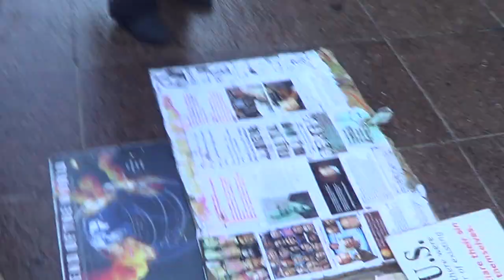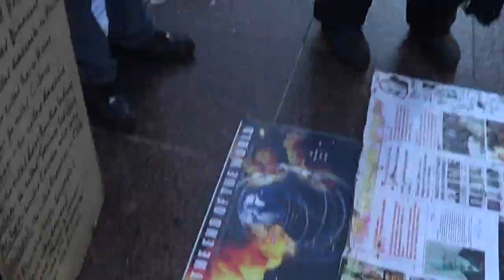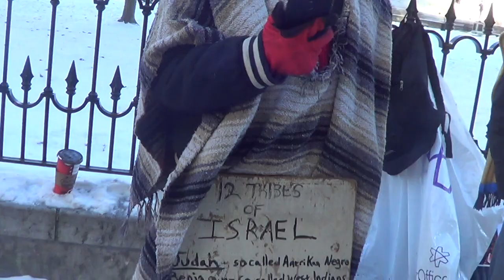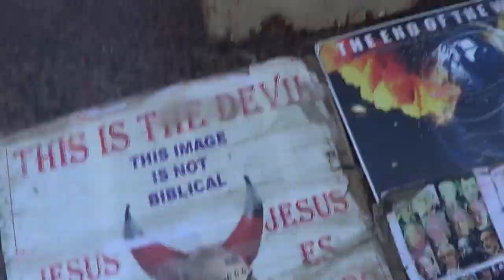PT1 PRESENT YOUR BODIES AS A LIVING SACRIFICE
Romans 12:1 I beseech you therefore, brethren, by the mercies of God, that ye present your bodies a living sacrifice, holy, acceptable unto God, which is your reasonable service.